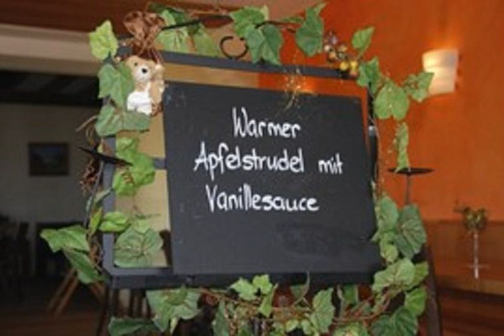Hotel Alpina - Fiescheralp - Switzerland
Hotel Alpina hotel city: Fiescheralp - Country: Switzerland

Address: Fiescheralp; zip code: 3984

Directly located on the slopes of Fiescheralp, Hotel Alpina is only 100 metres away from Fiescheralp cable car. It offers a spa pool and free access to Wi-Fi in all rooms.

 -- Directement situé sur les pentes de Fiescheralp, l'hôtel Alpina est implanté à 100 mètres seulement du téléphérique de Fiescheralp. Il propose une piscine thermale et une connexion Wi-Fi gratuite dans toutes les chambres.

 -- El Hotel Alpina, directamente situado en las laderas de Fiescheralp, se encuentra a solo 100 metros del teleférico Fiescheralp. Dispone de una piscina de hidromasaje y conexión Wi-Fi gratuita en todas las habitaciones.

 -- Direkt an den Hängen der Fiescheralp begrüßt Sie das Hotel Alpina nur 100 m von der Seilbahn Fiescheralp entfernt mit einem Spa-Pool und Zimmern mit kostenfreiem WLAN.

 -- Hotel Alpina ligt direct aan de pistes van Fiescheralp en op slechts 100 meter van de kabelbaan van Fiescheralp. Het biedt een spabad en gratis WiFi in alle kamers.

 -- Situato direttamente sulle pendici del Fiescheralp, l'Hotel Alpina sorge a soli 100 metri dalla funivia Fiescheralp e offre una piscina termale e la connessione Wi-Fi gratuita in tutte le camere.

 -- Hotel AlpinaはFiescheralpの丘に位置し、Fiescheralpケーブルカーからわずか100mです。スパプール、全客室内での無料Wi-Fi回線を提供しています。  併設レストランでは季節の料理と地元料理を提供しており、エレガントなダイニングルームまたは日当たりの良いテラス（天候による）で楽しめます。周辺のユングフラウ・アレッチ・ビーチホルン山脈の素晴らしい景色を望めます。 ...

 -- Hotel Alpina酒店就坐落在Fiescheralp山坡上，距离Fiescheralp缆车站仅有100米，设有一个温泉游泳池，并于所有客房提供免费无线网络连接。  Alpina酒店的餐厅在典雅的用餐室或日光露台上（天气良好时）提供时令菜肴和当地美食。客人可以欣赏到周围少女峰 - 阿莱奇 - 比奇峰山脉的壮丽景色。  Alpina Hotel酒店的每间优雅的客房都拥有传统的布置，并设有一个阳台、一间私人浴室和一张办公桌。客人还可以使用桑拿浴室。  滑雪学校就位于酒店外面。

 -- Отель Альпина расположен прямо на склонах Фишеральпа, в 100 метрах от канатной дороги Fiescheralp. К услугам гостей спа-бассейн и бесплатный доступ к Wi-Fi во всех номерах.

 -- يقع فندق Alpina مباشرة على منحدرات Fiescheralp على مسافة 100 متر فقط من تلفريك Fiescheralp. ويضم مسبح سبا ويوفر خدمة الواي فاي المجانية في جميع الغرف.